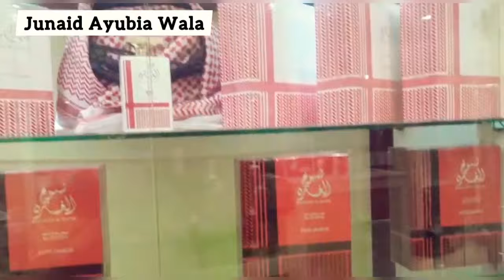Mutrah Souq Oman | Visit The Oldest Market In Muttrah Oman | Explore Muttrah With Junaid Ayubia Wala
Mutrah Souq is one of the oldest markets in Oman, dating back about two hundred years. Its antiquity has perhaps increased the extent of its beauty, magic, and allure. Going through Souq Muttrah may be a confusing experience for a tourist expecting to find the magic of Arabia in the most historic seaside market of Oman. Souq Muttrah is full of Indian shopkeepers selling pashmina, strange looking golden idols, unconvincing copper coins, and strange juice mixes that feature Vimto and vanilla ice cream, but do not despair, OmanTripper is here to provide you with a simple guide on the most authentic Omani sovenirs that you can easily find in Souq Muttrah to make sure that you come out with a geniune Omani treasure. Many people come to Mutrah Corniche just to visit the souq, which retains the chaotic interest of a traditional Arab market albeit housed under modern timber roofing. Shops selling Omani and Indian artefacts together with a few antiques jostle among more traditional textile, hardware and jewellery stores. Bargaining is expected although discounts tend to be small. Cards are generally accepted in most shops, but bring cash for better deals. The main entry is via the Corniche, opposite the pedestrian traffic lights.
Distinctive items for sale in the souq include antique mandoo (wedding chests) with brand-new thumbtacks brought down from the Hajar Mountains; rope-twined muskets that saw action in the Dhofar wars of the 1970s; an alleyway of sandals that complete the men’s smart Omani costume; and another of aluminium serving dishes for the traditional Omani shuwa (marinated lamb cooked in an underground oven). The traditional coffee house at the souq's entrance is a rare relic from the past and a locals-only meeting point for elderly men. Take care not to wander into the historic Shiite district of Al Lawataya by mistake, as the settlement is walled to protect the privacy of the residents here. A sign under the archway requests that visitors keep out. Navigating the souq takes a bit of practice. You enter through a two-storey, domed gateway on the Corniche (by the traffic lights) and head slightly uphill away from the sea. If you keep turning right at each junction, you will of course come back to the sea. If in doubt, head downhill. That said, getting lost inside the souq is part of the fun. Whenever you got a chance to visit oman it is highly recommended to must visit muttrah fort, muttrah souq, muttrah corniche & park to explorr real beauty & heritage.

Regards,
Junaid Ayubia Wala